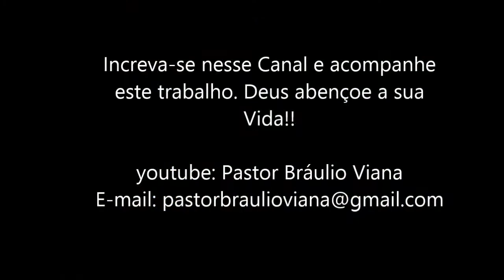Qual o tamanho da sua Capacidade?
Qual o tamanho da sua Capacidade? - Pastor Bráulio Viana